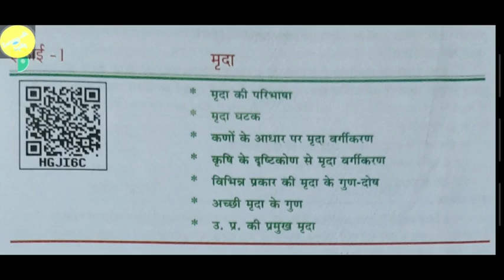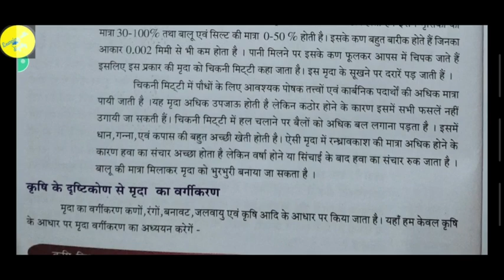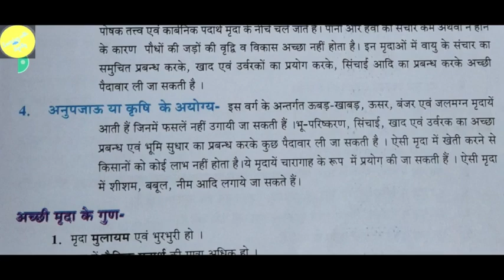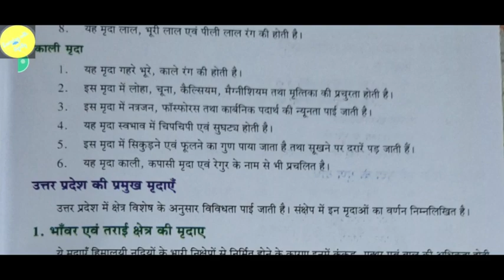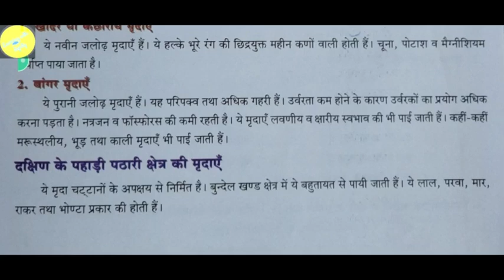Ncert Class-6# कृषि विज्ञान Chapter-1 मृदा (भाग -2)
Ncert कक्षा 6कृषि विज्ञान पाठ 1

Playlist of all chapters of class 6th